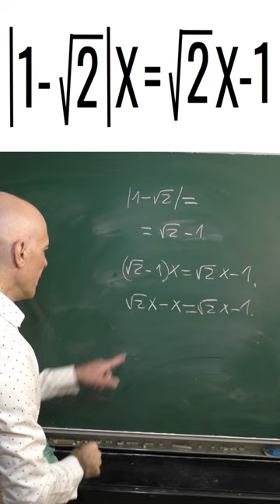CÓMO RESOLVER ECUACIÓN DE PRIMER GRADO. VALOR ABSOLUTO. Matemáticas Básicas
Ecuación de primer grado en donde aparacen cantidades en valor absoluto. Paso a paso te muestro el procedimiento.